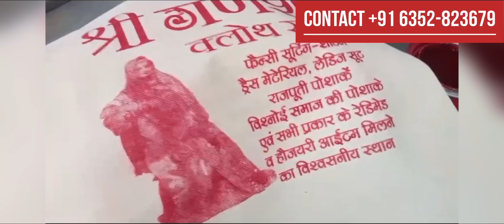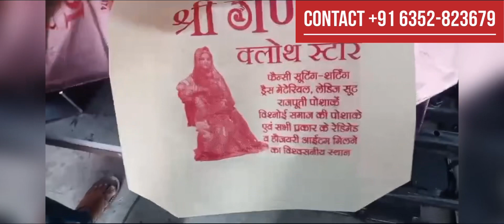SCREEN PRINTING MACHINE